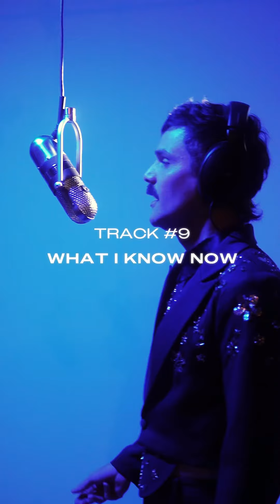I Did It For Love - Official Tracklist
I’m loving all of the messages of how you’ve been enjoying my new album. Thanks for downloading, sharing, and streaming the music! I’m about to ship out the first batch of vinyl purchases too! 😍 If you’re just joining the party, here’s a little taste!